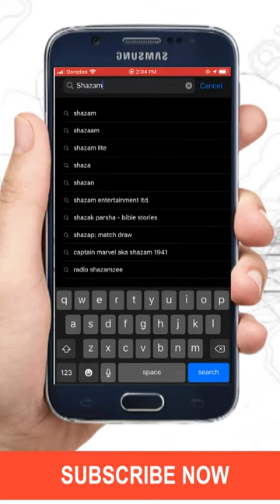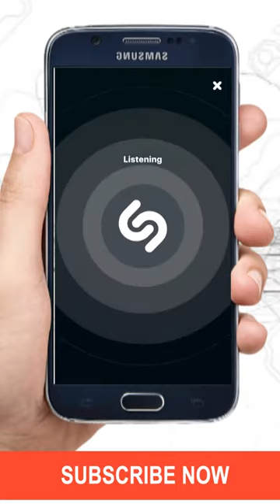THIS APP MUST HAVE IN ALL MOBILE PHONES | SHAZAM | SONG APP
In this video I am going to introduce a very good application for all music lovers

In many place we used to here good songs. But we couldn’t able to recognise which is it to heare it once again.
To solve this problem I have a very good application for you
If you liked this video then let us know by just clicking on the like button
So lets get start